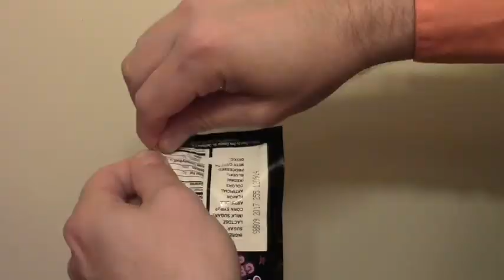Wrestlingus Show presents, Chia Prick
Cav, Faust and the rest of the Lingus Mafia are back with the latest "bit" from The Wrestlingus Show. Every 15th of the month they bring you a new production. Go to LingusMafia.com for all of you podcast and nonsense needs! @RealWrestlingus